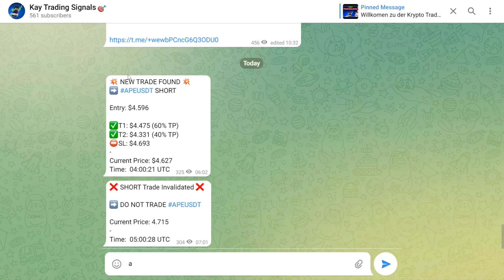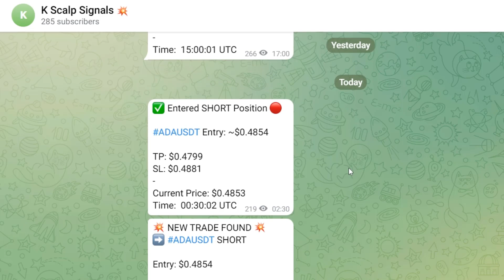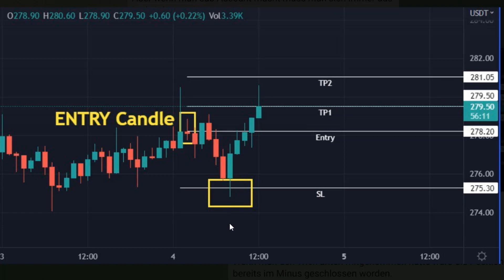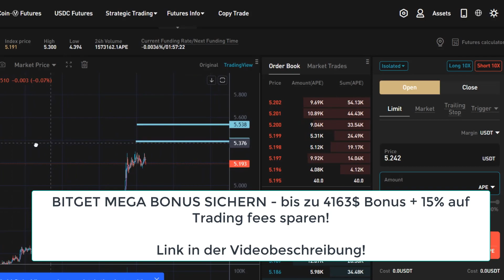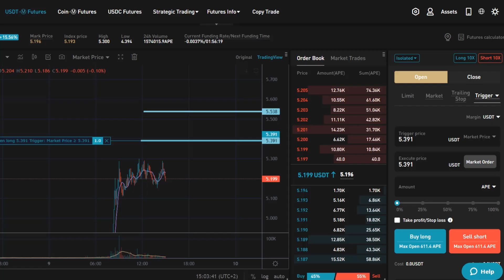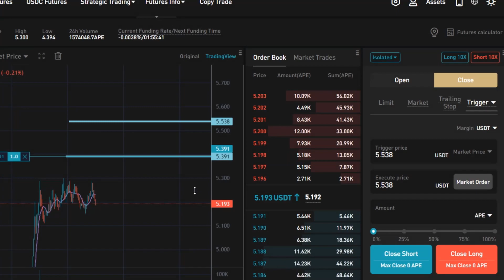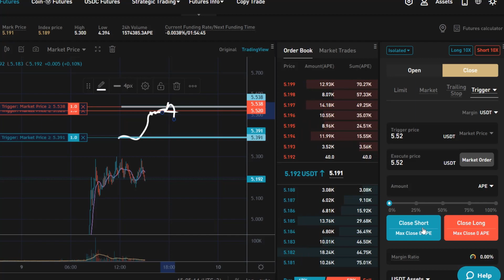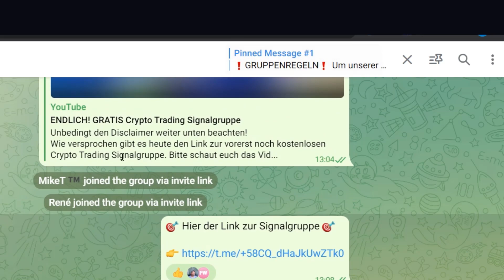Gratis Crypto Trading Signal Gruppe - Wichtiges UPDATE!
Wichtiges Update zur noch kostenlosen Crypto Trading Signalgruppe. Bitte schaut euch das Video bis zum Schluss an um auch alle Detail die erwähnt werden nicht zu versäumen.

Hier bei Bitget anmelden
Dort sind Long/Short Trades gleichzeitig möglich!

Den link zu der Signalgruppe findet Ihr in den folgenden Telegram Gruppen (im Verlauf und den angepinnten Nachrichten)

Oder Referall Code nutzen: QBSSSYJM
Hier kannst du dir eine Menge Bonus sichern 👇

💥 HIER bei BITPANDA anmelden und 10€ Bonus erhalten*